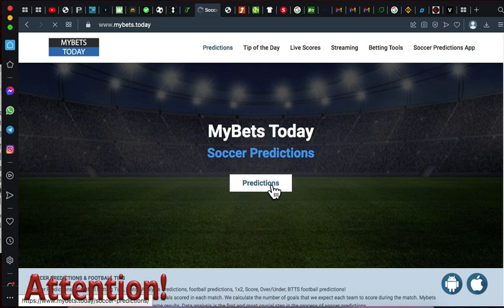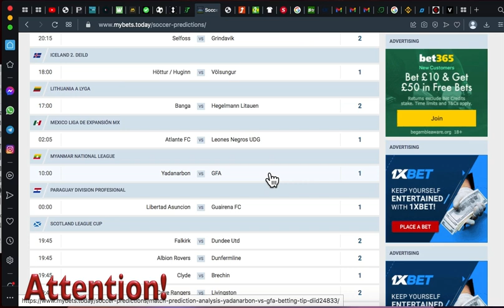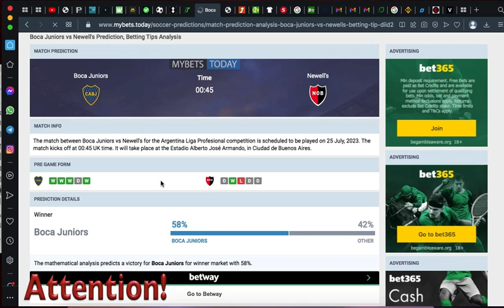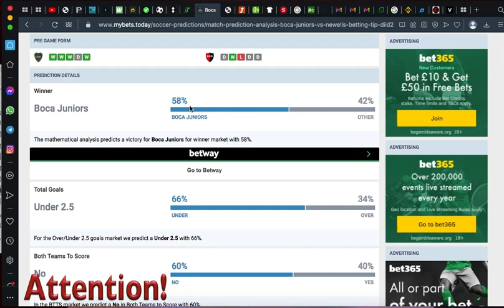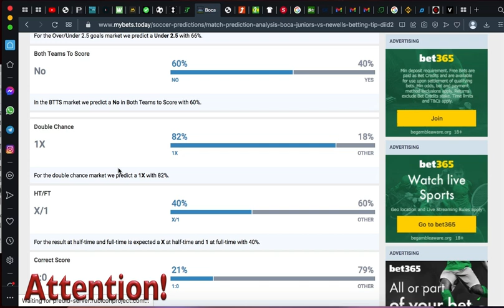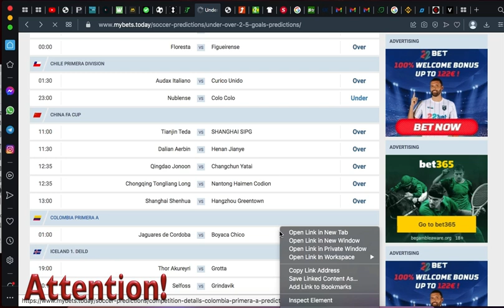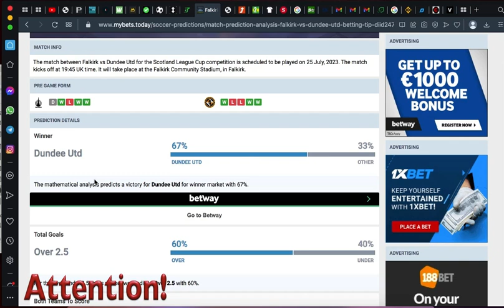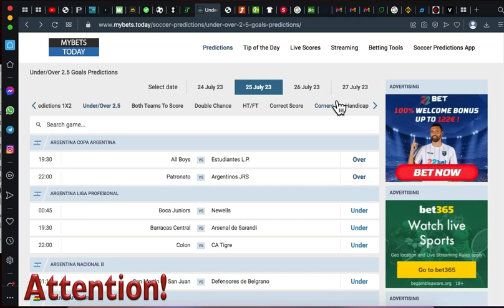INTERESTING OVER/UNDER 1.5 and 2.5 GOALS WEBSITE STRATEGY THAT WORK 100% ACCURACY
Soccer Predictions & Football Betting Tips, Match Analysis Predictions, football predictions, 1x2, Score, Over/Under, BTTS football predictions!
Soccer is a tricky sport to model because there are so few goals scored in each match. We calculate the number of goals that we expect each team to score during the match. Mybets Today assign a rank to each team based on their past game results. Data analysis is the first and most crucial step in the process of soccer predictions.
Mybets Today provides mathematical football predictions generated by an algorithm, we work hard to maintain this reputation by making this a great experience. We are best online source for soccer predictions updated daily for your convenience.